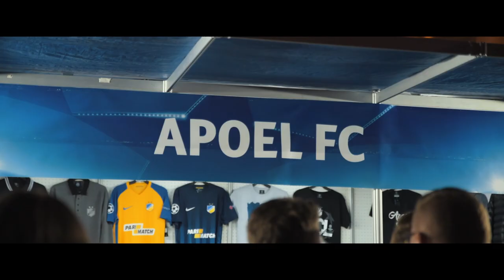APOEL Ultras vs BVB Dortmund (Official Video)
LIVE IN THE PRESENT - HONOUR THE PAST

IN APOEL WE TRUST